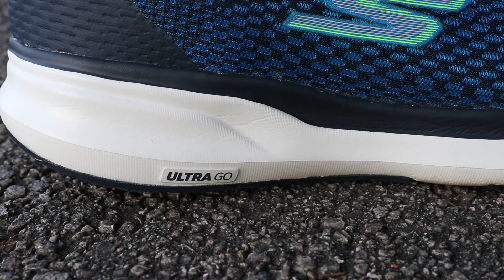Tênis da SKECHERS que QUASE NINGUÉM FALA, NÃO SEI PORQUÊ!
Comece a economizar agora mesmo!
★ Avaliação do Skechers Go Run Pure

▬ ESPECIFICAÇÕES ▬
Skechers Go Run Pure
Indicado para treinos diários
Tipo: neutro
Drop: 4 mm
Peso: 233g (M)
Preço: R$ 449,99

▬ INFORMAÇÕES IMPORTANTES ▬

▬ TRILHA ▬
Música da abertura: MV Vinhetas